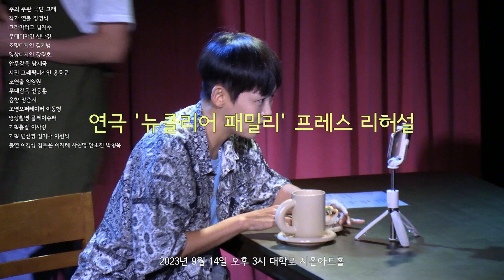뉴클리어 패밀리